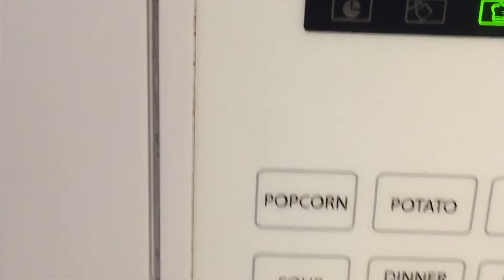How to Stay Healthy (While at Work)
When I first started eating more potatoes, I tended to use ketchup, but after awhile I realized that it was fueling my rat brain and I was still addicted to sugar and salt. I’ve since switched to mustard or just plain and simple naked potatoes, but if you would like to add a bit of kick to yours, here are a few sauces that you can make and keep on hand at work.

1. Homemade ketchup:
Add 1 (6 oz can) tomato paste, 1 Tablespoon white raisins, 1-2 Tablespoons white vinegar, 1 teaspoon powdered mustard, 1 teaspoon garlic powder, and 1 teaspoon onion powder to a blender and blend until smooth. Add more spices, raisins, or vinegar if needed.
2. Oil-free hummus
3. “Cheesy” sauce

Links Referenced